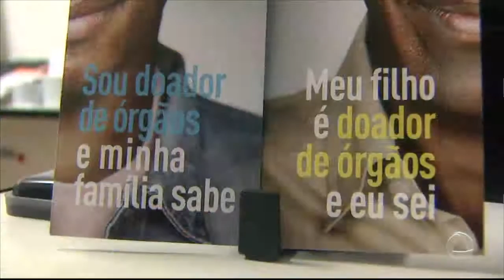Campanha chama atenção para a importância da doação de órgãos e tecidos - JE